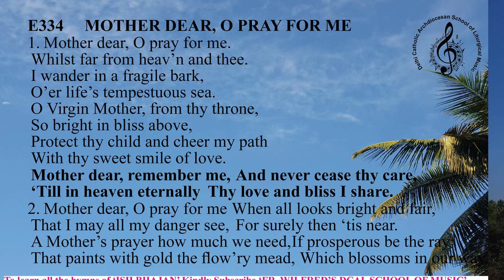Ishbhajane334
Marian song